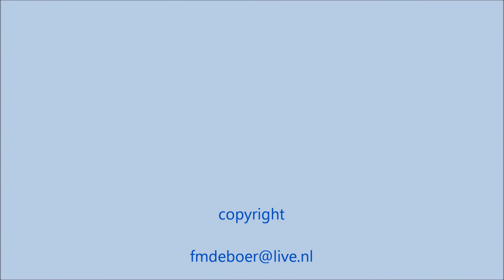bordercollies fl'eye&yazz @ 28062011